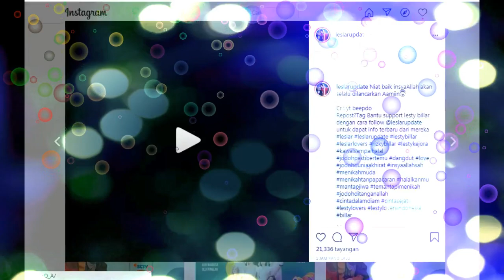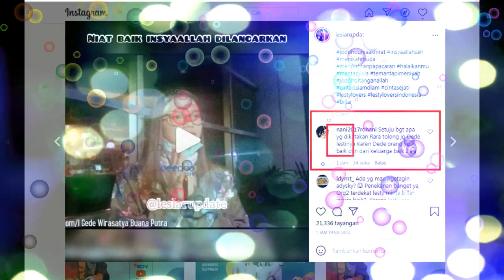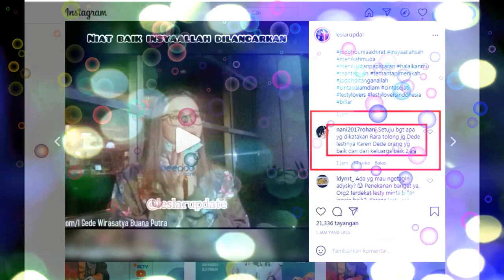update terkini,,,,pesan khusus dari RARA lida buat billar dan lesti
lesti lestykejora rizky billar#tingting tv